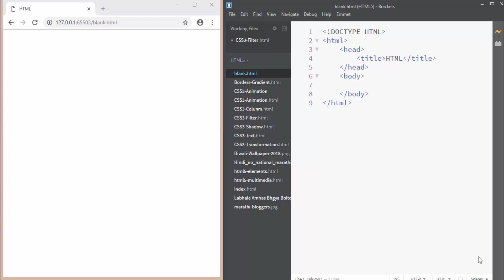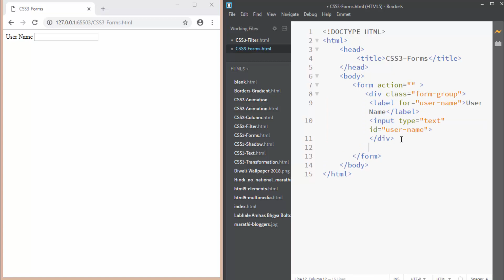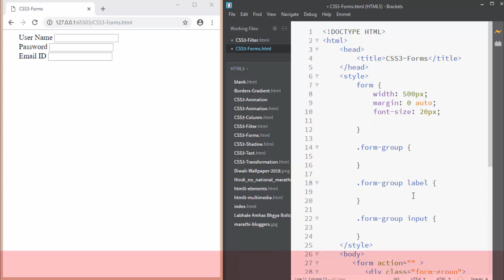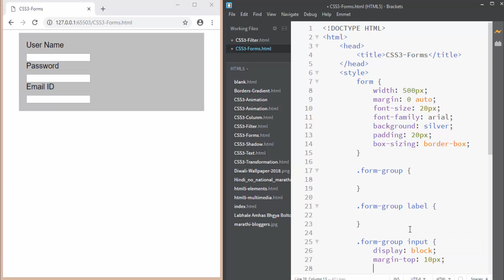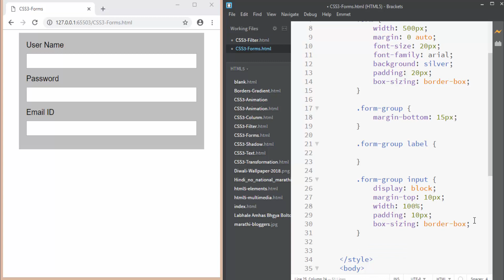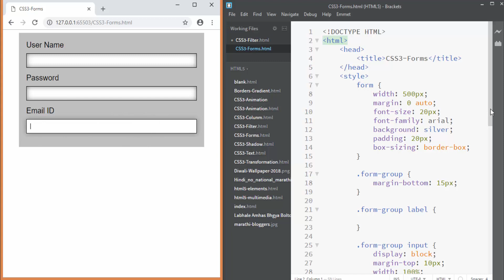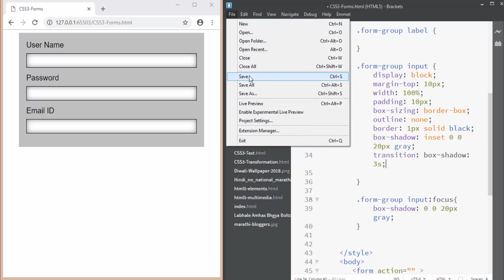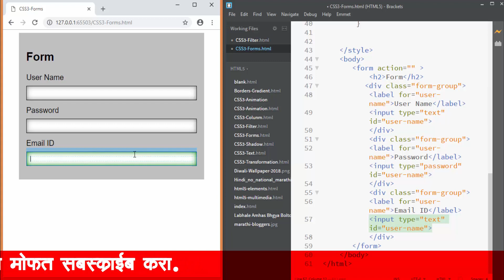HTML5 & CSS 3 - PART 11 - CSS3- Forms in CSS3 IN MARATHI मराठी मधून शिका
HTML5 & CSS 3 learn in marathi, This Part Include How to use Forms  in CSS3.
याभागात CSS3 मध्ये Formsकसे अधिक सुंदर बनवता येतील ,  हे जाणून घेणार आहोत.

In this part you will learn , how to use new CSS3 elements and Modules to Make better Forms. To Create Beautiful Forms in CSS3. Explained everything in Marathi For CSS3 Forms.